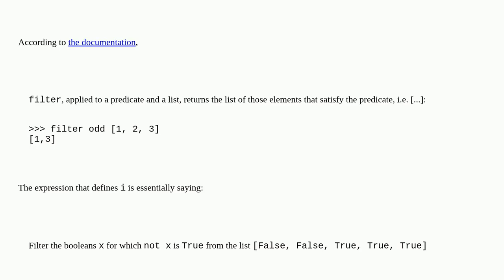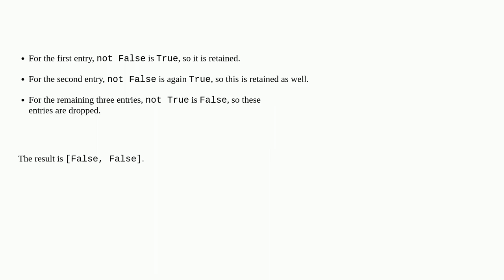How does the Lambda function work on lists in Haskell?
A special thanks goes out to the community

  haskell lambda